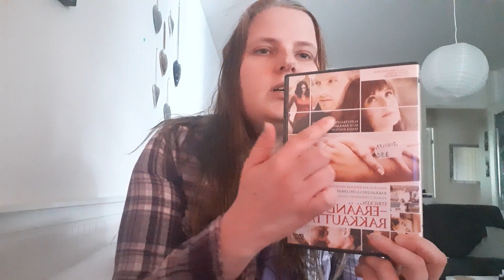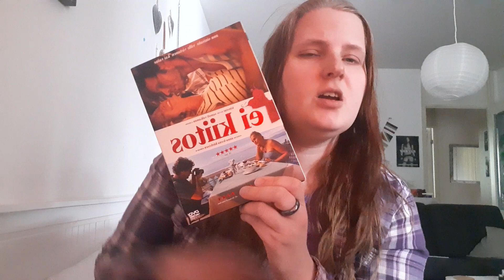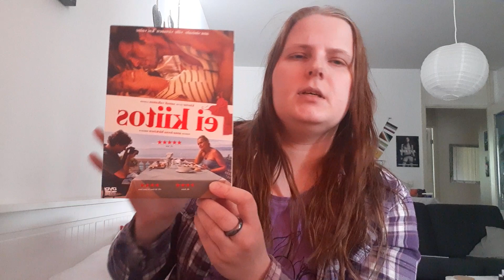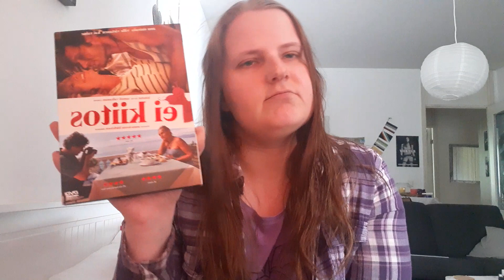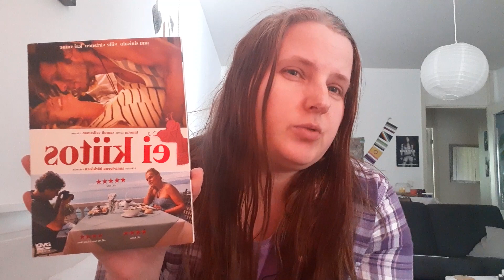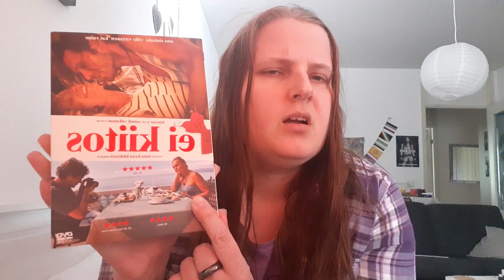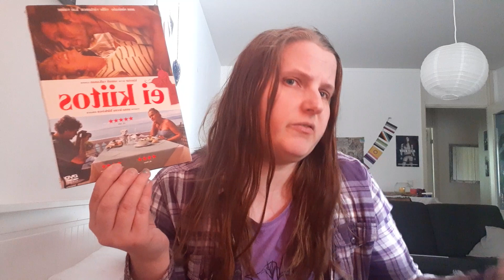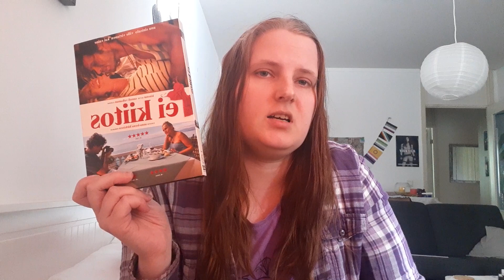Asexuality in Film (Part 2: European movies and cheating)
Stricken/Lovelife (2009) Dutch
Ei kiitos (2014) Finnish